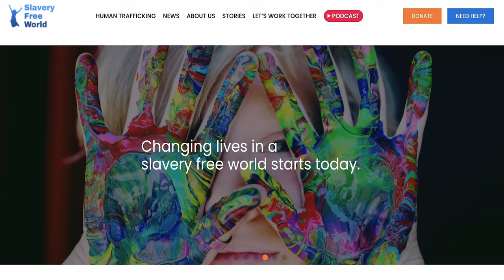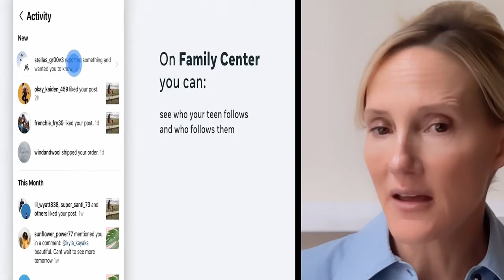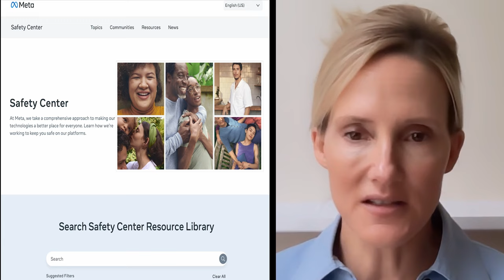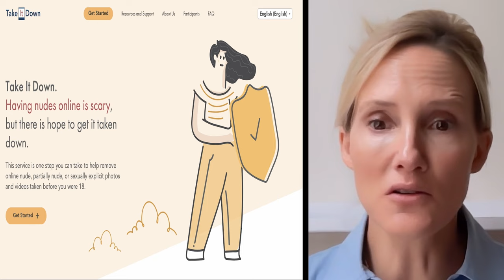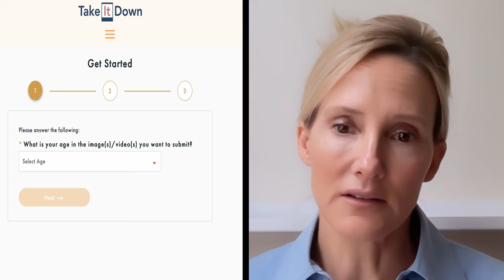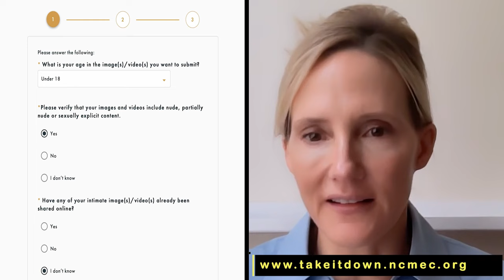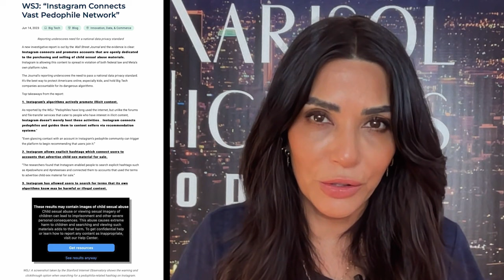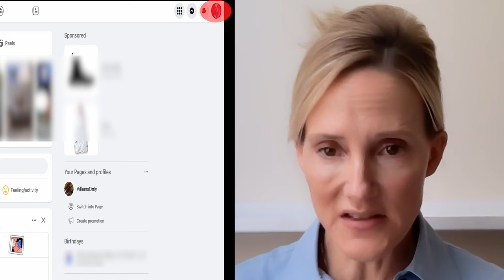Social Media & Minors: META’s Protections for Parents & Children | Antigone Davis - S2 EP #03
META's Head of Global Safety, Antigone Davis, pulls back the curtain on how META is combating cyber-trafficking targeting minors. Discover how their Artificial Intelligence (AI) works tirelessly behind the scenes to detect and address policy-violating content.

One significant measure taken by META is the default privacy setting for minors' Instagram accounts, providing a powerful shield against unwanted message requests from potential online traffickers. This is just one example of their comprehensive online safety measures designed to protect young individuals on popular platforms like Facebook and Instagram.

About Antigone Davis

Antigone Davis, META's Head of Global Safety, focuses her advocacy on safeguarding children's safety in cyberspace. Prior to working in the social media industry, she led Facebook's Safety Advisory Board's efforts to address a number of global issues, including child exploitation, revenge porn, suicide, and cyberbullying.

Additionally, she speaks and gives appearances in the media where she offers advice to parents on issues relating to children's screen time and the implementation of parental controls. She has held a position on the WePROTECT International Advisory Board, a coalition of "governments, the private sector, civil society, and international organizations" that works to stop child sexual exploitation and abuse online.